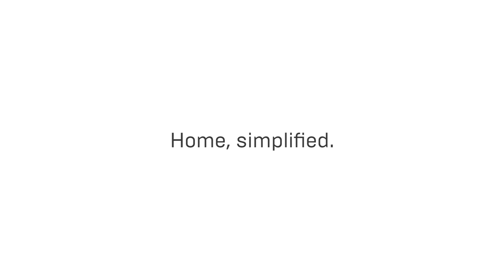TOWER Ladle & Pot Lid Stand - Yamazaki Home Europe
Keep the countertop clean and organized while cooking with this ladle and lid rest. It can also be used to hold cook books and tablets.

Item no.: 2248
Color: White
Material: Steel
L 10 x W 10 x H 15 cm